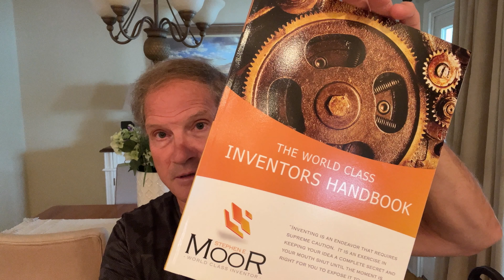Non PROVISIONAL PATENTS Everything that you should know... a deep dive pt. 2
patents, provisional patents, provisional patent applications, nonprovisional patents, nonprovisional patent applications, vetting, trademarks, trade secrets, copyrights, ideas, sales & marketing, licence agreements, patent lawyers, patent attorneys, intellectual property attorneys, patent file wrapper, steve's two books on inventing. This is a series on non Provisional Patents... a deep dive  part # 2.
A Non Provisional Patent grant will not provide you with all the protections that you have been told  that it will!  Before putting your blind trust in a PATENT and hoping that it will provide you with all the protections that you'll ever need, let me warn you in advance..., there are a whole host of things that you should be mindful of!

World Class Inventors: Ideas, Patents, Trademarks, Trade Secrets, Copyrights, Sales & Marketing
***video 29***

 STEVE'S BOOKS
"The World Class Inventors Handbook"   $17.95    Softcover     242 pages    13 chapters    with over 110 topics covered    8.5 x 11 inches
"The Greed of a Dime"     $19.95    Softcover    416 pages    37 chapters      8.5 x 11 inches

Here's the value of my books...
I have at minimum, well over 1,000 hours of writing that has gone into each piece.  Both books are the culmination of a 20 year long journey that started off with nothing more than an idea.
So..., I started off right where you are.

I am the most cited inventor in the history of the United States Patent and Trademark Office (USPTO) in the field of oil filtration; a ten billion dollar, annually repeatable market in North America alone.

My FLASH OF GENIUS moment came a knockin' when I was in my early twenties, while I was driving tractor trailers over-the-road throughout the United States.  Without any prior technical experience, I was granted two benchmark patents in this highly technical field and my patents & intellectual property portfolio would change the way that oil filters are presently made, marketed and conceptualized around the world.

By the time I was 35,  I had earned my second utility patent in the field of oil filtration.
My patents & extensive IP portfolio would give birth to the Fram Doubleguard oil filter, and shortly thereafter, the Fram TRT oil filter.
The Doubleguard was featured in Walmart and many of the major automotive retailers throughout North America & it would sell over $100MM worth of product in three months in Walmart alone!
And that was just the beginning of my journey!

Just so you know..., AlliedSignal was the parent company of Fram oil filters, Autolite spark plugs, Bendix air dryers & brakes, Garrett turbo chargers... etc.
At the time, Allied, was ranked # 38 on the Fortune's 100 list and it's Automotive Aftermarket Division was one of the world's largest.

Before my products had time to really soar, I would end up suing AlliedSignal/Honeywell, over the  theft of my intellectual property & I would file a nine-count complaint against them in Federal District Court.
So, I quit my job... mortgaged my home, which was paid for and sued this behemoth by myself, as a Pro se Plaintiff.
Additionally, in order to secure a law firm capable of taking on such a case, it requires at bare minimum, a few million dollars in cash up front to even begin to wage an intellectual property lawsuit of this magnitude.
Just so you know..., when I had faced off against AlliedSignal & Honeywell, they had just undergone  a friendly merger in the summer of 1999.  The newly combined companies would morph into a Fortune 18 Company with over 250 lawyers on staff. Their lead outside defense counsel that they pitted against me was one of the largest and most powerful lawfirms on the planet; Kirkland & Ellis with over 1100 attorneys.
Honeywell, would end up settling with me some four years later, on the very eve of my jury trial for millions.